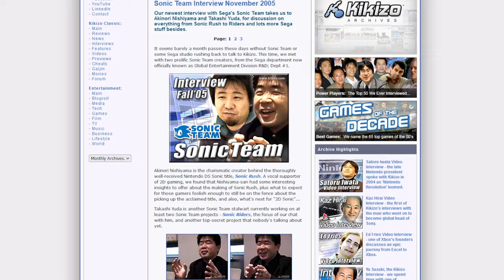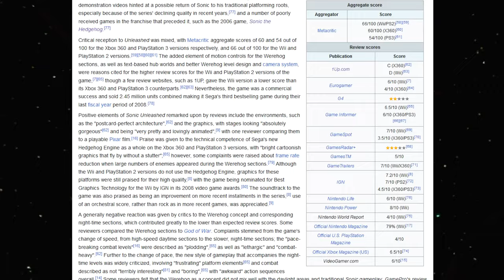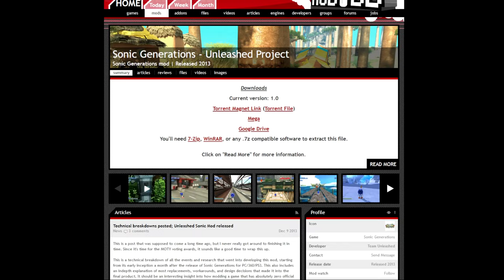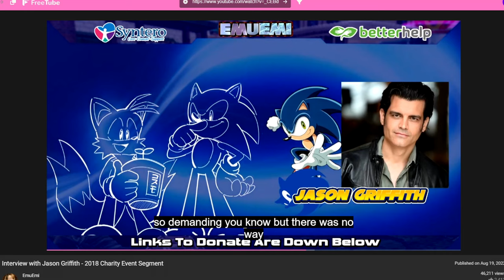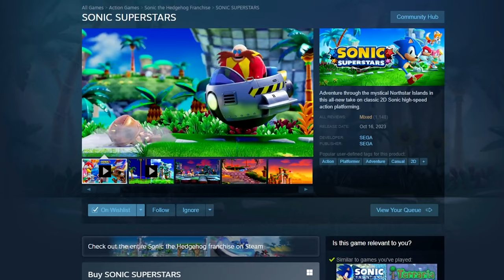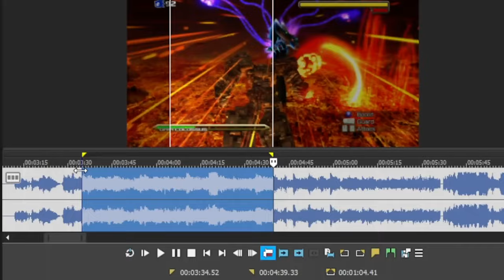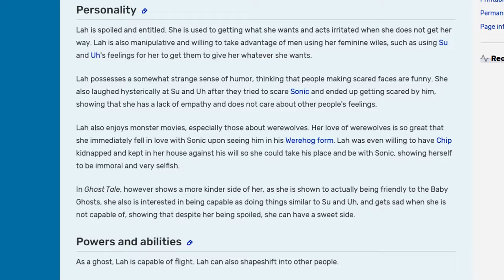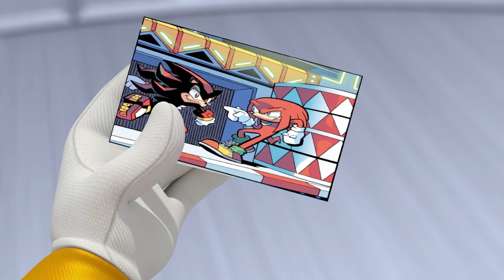Sonic Unleashed - 15 Years Later || Game Retrospective || Mikaela Thorn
Today marks the 15th anniversary of one of SonicTheHedgehog's most divisive games. Beloved by some, derided by others, SonicUnleashed is a gorgeous but uneven game that also finds itself divided between two very different playstyles and two different eras of the hedgehog's life. In light of the many years since, and a more recent version that can finally run at a full 60 fps, let's give it a fresh look and reconsider its legacy.
Clickbait title: 'Why Sonic Unleashed Still Matters But Still Isn't That Great Either'

'Sonic Team head returns to US to establish development ‘hub’ for franchise' || MCV Develop
'God of War series has sold over 21 million copies' || Wesley Yin-Poole, Eurogamer
'God of War [PS4] Has Sold Nearly 20 Million Copies' || Logan Moore, Comicbook.com
'Destructoid Interview: Sonic Unleashed' || James Stephanie Sterling with Yoshihisa Hashimoto, Destructoid

===Chapters===
00:00:00 - Intro
00:01:28 - Part 1: Development and Pre-Release
00:09:48 - Part 2: Unleashed | (HD Review through Tutorial)
00:51:40 - Part 3: World Adventure | (Story and Character Analysis)
01:06:21 - Part 4: Unwiished | (Wii Review)
01:15:18 - Part 5: The Last Pieces | (Final Boss, Ending, and Marza Shorts)
01:29:11 - Part 6: Back to the Future | (Final Thoughts and Looking Ahead)